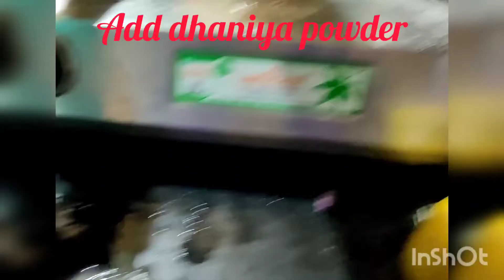How to make mutton paya soup in simple way /mutton recipes/deepika vlogs and crafts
this video is about making of mutton paya soup in simple way